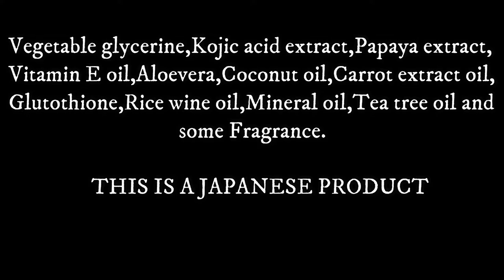Kojie San soap review (Tamil)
The link is